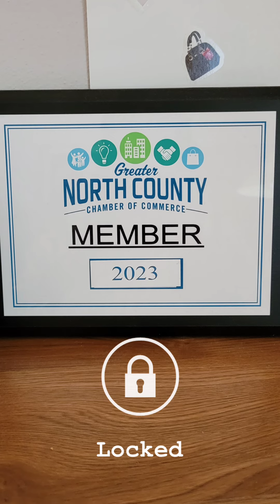Chamber Membership Renewed and Ready to Connect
Greater North County Chamber of Commerce Membership renewed! Serving NotaryServices in NorthCountyCommunity. Offering mobile & online notarization, Apostille facilitation & courier services, Certified Loan Signing Agent, Certified Notary Trust Deliver Agent, and I-9 Authorization Representative ensuring a comprehensive solution for your notarization needs.